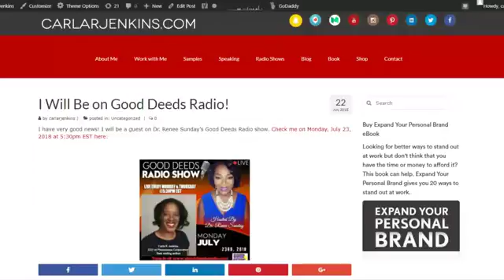I'll Be a Guest on Good Deeds Radio!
Join me Monday, July 23, 2018 at 5:30pm EST on Dr. Renee Sunday's Good Deeds Radio show. Listen to me here: